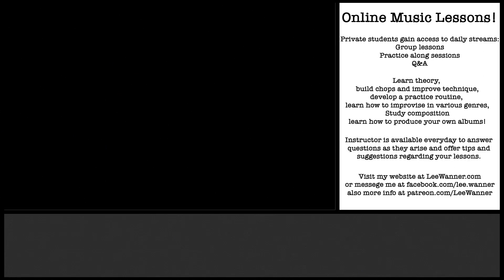Harmonic and Melodic Minor